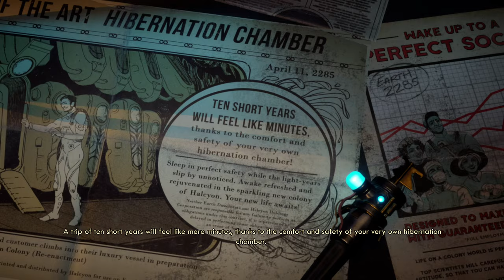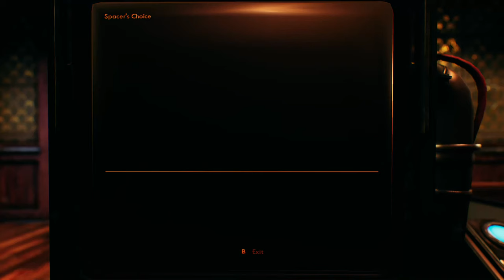THE OUTER WORLDS Gameplay - No Commentary